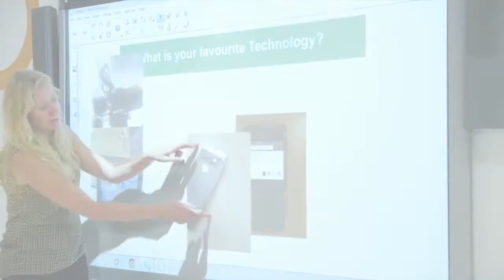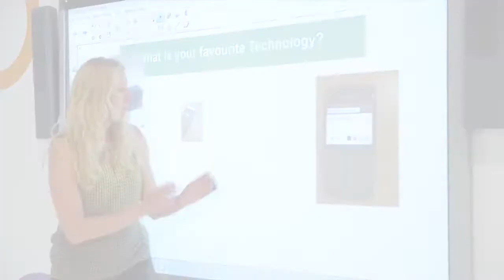Jak funguje Extreme Colaboration